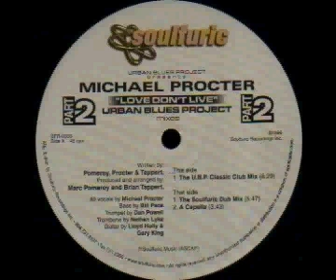UBP feat Michael Procter - Love Don't Live (Original Vibe Mix)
Slammin' vocal house from the garage days. Procter's second release after the huge "Deliver Me".
Kinda miss vocals in house music these days.
Michael Procter passed away January 23rd 2020.